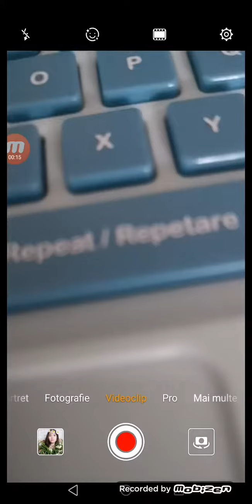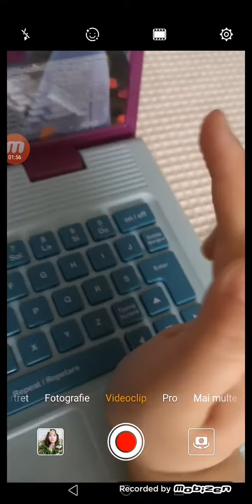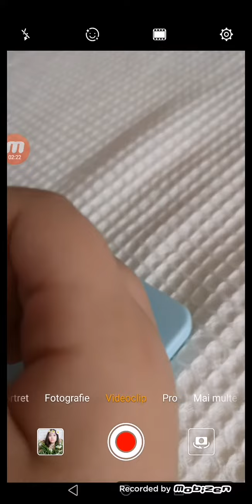11 iunie 2023